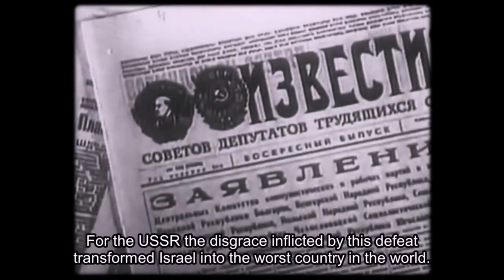Парфёнов: Israel's Victory in Six Days War and the worsening situation of the Jews of the USSR(1967)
Победа Израиля в Шестидневной войне и ухудшение положения евреев СССР 1967